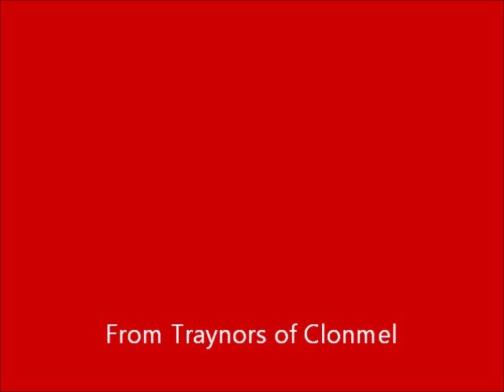Fransgard Winch & Tongs.wmv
Fransgard winches from 3 - 10 tons. Standard or remote control models available.

Fransgard forestry tongs, rear mounted or versions for front loader / loader mounting.

Fransgard combined tong and winch